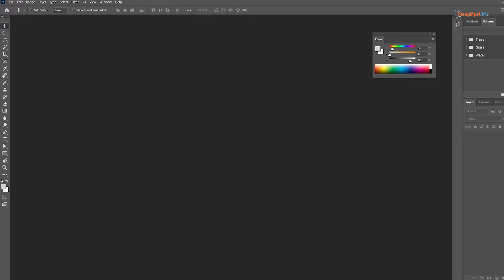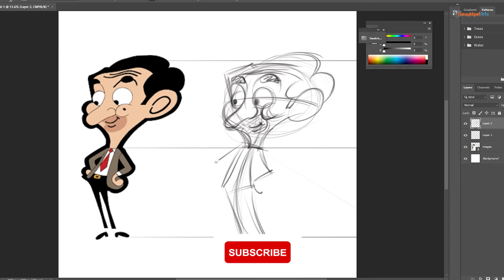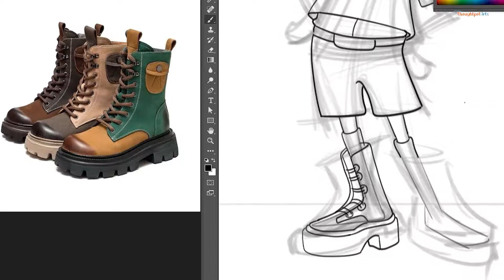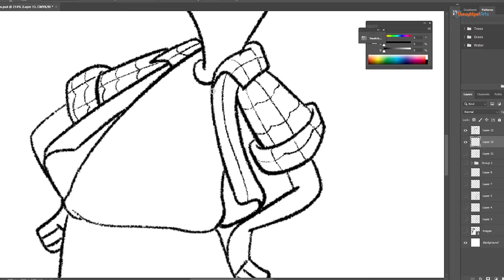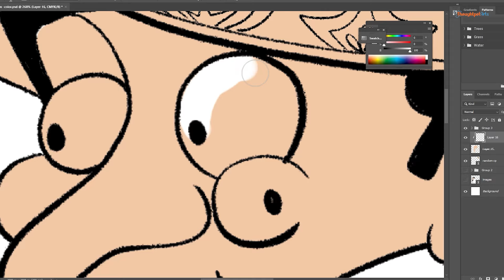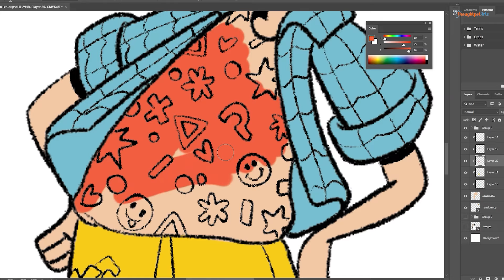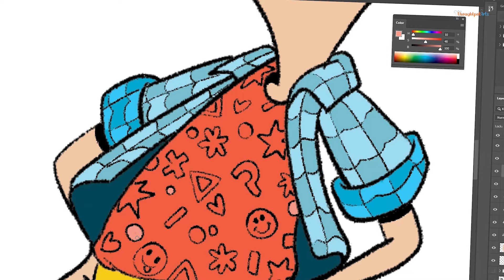Coloring with Random Colors - Mr. Bean in my Style!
In this video, I take on the iconic Mr. Bean in a unique twist – through my artistic style! But here's the catch I'm going to use random colors to color this re-creation.

Join me on this creative journey as I use random colors to re imagine Mr. Bean in my own artistic flair, using colors chosen at random. From his quirky expressions to his memorable antics, I'll bring out the essence of everyone's favorite bumbling character in a completely new light.

Watch as I navigate through the challenge, embracing unexpected color combinations to capture the essence of Mr. Bean's charm and humor. Whether you're a fan of Mr. Bean, art challenges, or just looking for some creative inspiration, this video has something for everyone!

IF YOU HAVE ANY PROMPTS, IDEAS, or STORY, YOU WANT ME TO ILLUSTRATE, SHOOT ME AN EMAIL….
00:00 Introduction
00:32 SKETCH
02:07 INKING
04:15 COLOR
06:51 REVEAL